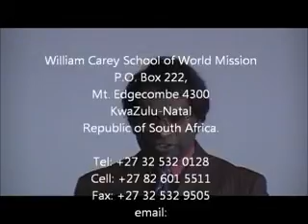Thank You Part 4.avi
Dr. Leslie James
Founder/Director
William Carey School of World Mission
South Africa